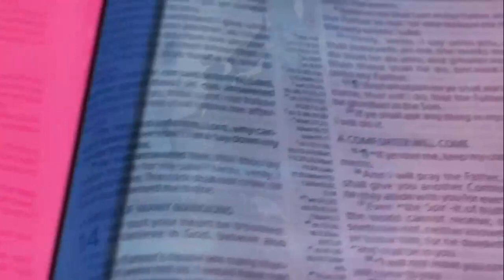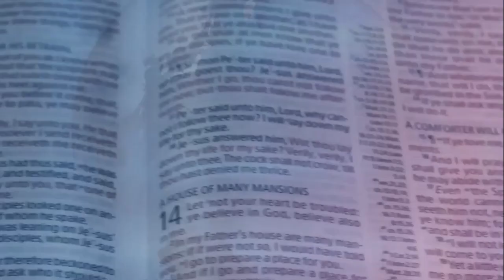Purposefully Progressing Despite Unusual Problems in Life vfr - Pas. W.F. Kumuyi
Join us later at 6:00pm for our location local Bible

4656 Briarwood Drive Charlottesville
VA 22911.

THIS THURSDAY...

Time:

USA: 6.00pm - 7pm
Access Code: 344823#

Germany 12am-1am
Access code:344823#

Malawi: 12am-1am
Access Code: 344823#

South Africa: 12am-1am
Access code:344823#

From any country:
1)Enter your name.
2)Type the dial-in number in the blue box or click or tap the dial-in number on the keypad.
Participant Code:344823#
3)Click Call and agree to allow access to your microphone.
4)When prompted, enter the access code followed by pound (#) to be connected to the conference.

1. Via the web or Zoom app
2. Via Phone:
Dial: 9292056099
Enter Meeting ID: 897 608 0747#
Press #